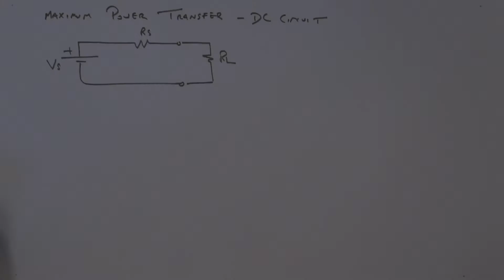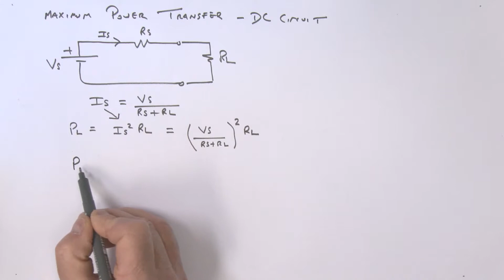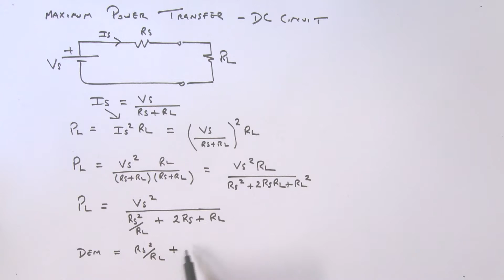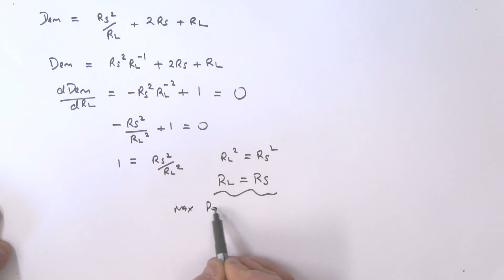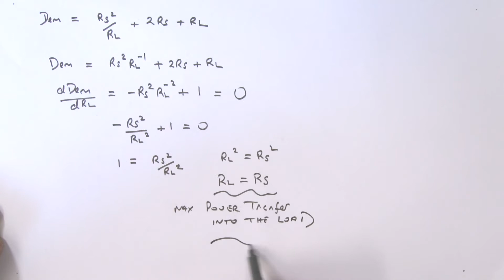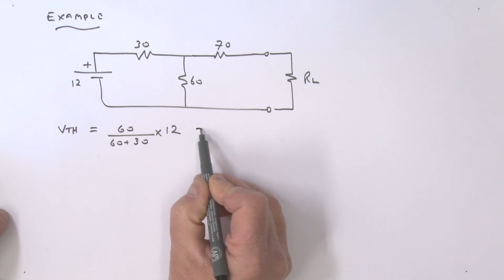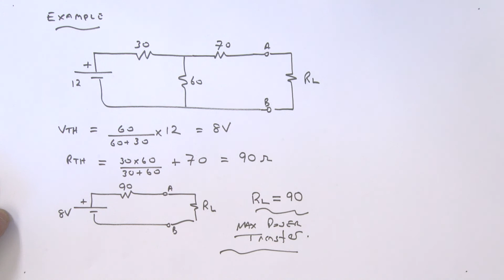Maximum Power Transfer